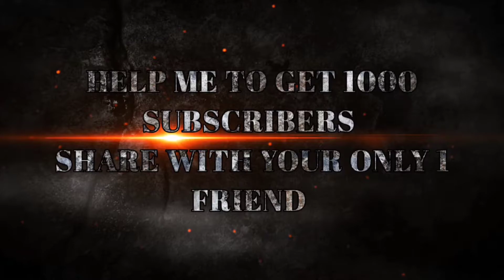আমার সাথে কেন এমন হয়!!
আমার সাথে কেনো সবসময় এমন হয় চেষ্টা করি আমার সব দিয়ে চেষ্টা করলেও সফল হতে পারছি না 😢😢
Pubgmobile Gameplay in poco x3 with 4 finger & always gyro. with 10 kill. I want to reach Bangladesh Gaming Community 🖤

JOIN OUR FACEBOOK GROUP : Albatross Gaming

DEVICE : POCOX3 (6-128)
GYRO : PRACTICING
CAMERA (3rd person no scope) - 400